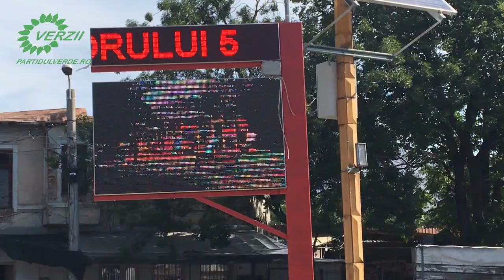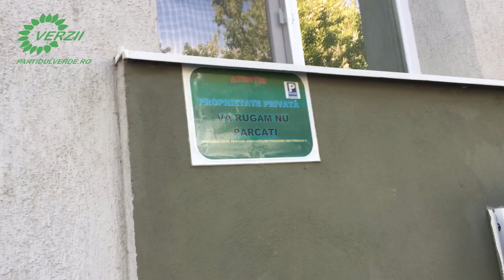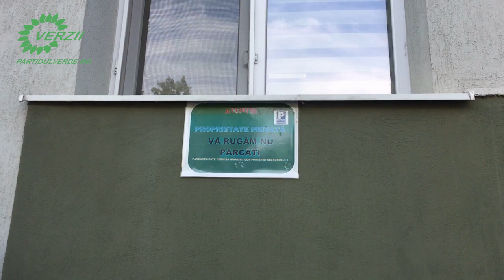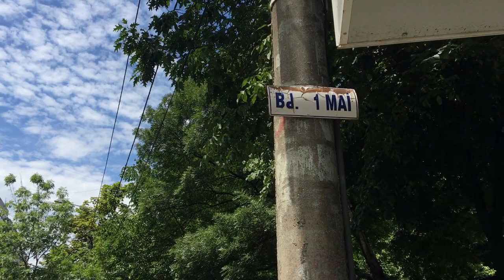Pedalarea verde #6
Am inspectat de data asta exclusiv sectorul 5, acolo unde vreau să candidez la alegerile locale împreună cu echipa Partidului Verde din România